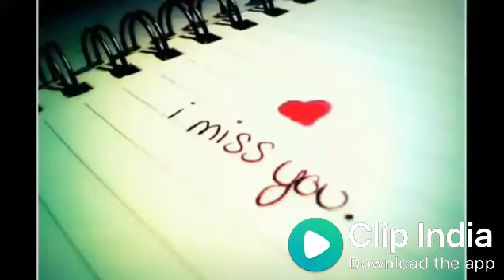kaise bataye kyun tujhko chahe 'emotional' whatsapp status video .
Hello Friends,

Arijit Singh, Atif Aslam, Neha Kakkar, Sunidhi Chauhan, Shreya Ghoshal, Himesh Reshammiya, Palak Muchhal, Yo Yo Honey Singh, Rahat Fateh Ali Khan, Darshan Raval, Mika Singh, Ankit Tiwari, Sonu Nigam, Shaan, Tulsi Kumar, Pritam Chakraborty, Kumar Sanu, Neeti Mohan, Udit Narayan,

bollywood,
hollywood,
bollywood songs,
bollywood video,
new video,
latest songs,
hindi songs,
hit songs,
favourite songs,
video songs,
lyrics,
lyrics songs,
blockbuster movies,
movies trailer,
new trailer,
upcoming movies,
full movies,
movies songs,
dance songs,
mashup,
remix songs,
Harnis Findoliya,
non stop songs,
music,
singer,
couple songs,
Emotional Songs,
superstar,
actor, actress,
south movies,
english movies,
yash raj films,
yrf,
dharma production,
salman khan,
shah rukh khan, srk,
amir khan,
hrithik roshan,
akshay kumar,
ajay devgan,

Lovely Romantic Love Song Cute Boy Girls
Whatsapp 30 Sec Status Video whatsapp status,
#01 whatsapp status video,
whatsapp video,
whatsapp status,
whatsapp video status,
latest,
#01 Cute Couple Love whatsapp status video,
#01 I Miss You latest,
#01 Heart Touching Songs,
Beautiful WhatsApp Status VIDEO,
Love Sad Romantic Song 30sec Lyrical Video,
miss u mom,
Whatsapp status video 30 seconds Sad Lines Neha Kakkar,
Whatsapp Status Video Whatsapp Status 30 Second Video,
Cutest Whatsapp Status Video,
30sec Sad Song Lyrical Video,
Romantic Songs 2017, Baarish,
#1 Best Happy diwali 2017 GIF,
animated video,
wishes,
Greetings Best heart touching emotional video for WhatsApp status 30 second,
Mother's special Whatsapp status Video,
Love Sad song,
sad status,
romantic status,
old status,
new status,
sad songs,
romance song,
romantic song,
wedding songs,
marriage songs,
whatsapp songs,
whatsapp love songs,
whatsapp comedy,
whatsapp romantic,
whatsapp emoji,
whatsapp song,
whatsapp latest status video,
whatsapp song,
whatsup,
whatsapp dp,
love status,
old status,
emotional status,
some clips,
heart touching songs hindi,
heart touching songs english,
heart touching songs bangla,
heart touching hindi songs,
sad song,
Hot Songs,
sexy songs,
kiss videos,
kiss whatsapp status,
girls video,
boys video,
girlfriend, boyfriend,
hot whatsapp status,
sexy whatsapp status,
hot sexy videos,
Shraddha Kapoor,
Alia Bhatt,
Half Girlfriend,
Baarish Song,
Rain Song,
Half Girlfriend Movie Songs,
Zee Music Company,
Half Girlfriend new Movie,
New Movies 2017,
Latest Movie Songs,
love story,
love story in hindi,
short love story in hindi,
love conversation,
love conversation in hindi,
love conversation between lovers,
whatsapp status 30 seconds video download,
love conversation between gf and bf,
love songs,
heart touching songs,
mohabbat,
videos whatsapp 2018